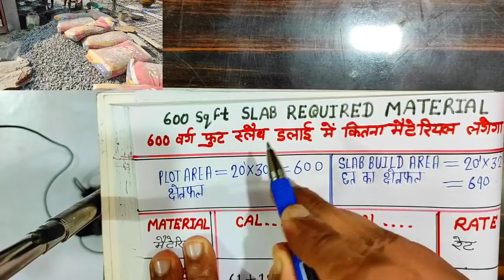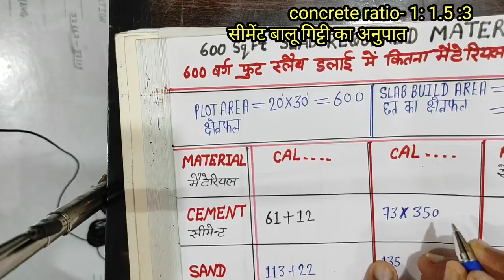600 square feet छत ढलाई में सीमेंट बालू गिट्टी सरिया कितनी लगेगी | slab construction cost | house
how many cement sand aggregate Steel required in 600 square feet slab

how many bag of cement in 600 square feet slab

how many cubic feet send in 600 square feet slab

how many kg Steel required in 600 square feet slab

how many aggregate required in 600 square feet slab

material quantity required in 600 square feet slab,

600 square feet slab concrete require

600 square feet Chhat dhalai Mein Kitni concrete Lagegi

600 square feet Mein Kitna

600 square feet Chhat dhalai Mein Kitna cement lagega

600 square feet Chhat dhalai Mein Kitna Balu lagega

600 square feet Chhat dhalai Mein Kitna gitti lagega

600 square feet Chhat dhalai Mein Kitna Sariya lagega

600 स्क्वायर फीट छत की ढलाई में सीमेंट बालू गिट्टी सरिया कितनी लगेगी कितने रुपए की लगेगी

600 square feet slab cost
600 square feet slab cement sand aggregate
600 square feet house slab material required
600 square feet
600 स्क्वायर फीट स्लैब ढलाई में कुल कितना खर्चा होगा
6 स्क्वायर फीट छत ढलाई में मेरा कुल कितना पैसा लग गया
cost and quantity of 600 square feet slab, 600 sq ft slab concrete estimate and cost,600 sq ft house slab steel stimate and cast, 600 sq ft slab concrete estimate and cost price, Ghar Ki Chhat Mein Kitni Sariya Lagegi, 600 square feet roof slab casting